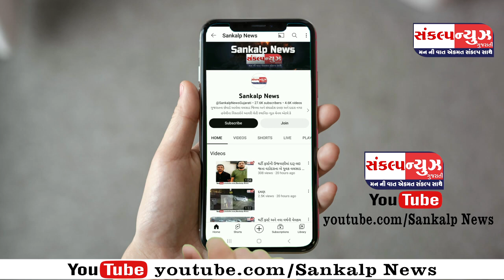હાઇવે પર દુકાનમાં ગેસ રિફિલિંગ કરતા બે ઈસમો રૂ.4.33 લાખના મુદ્દામાલ સાથે ઝડપાયા...